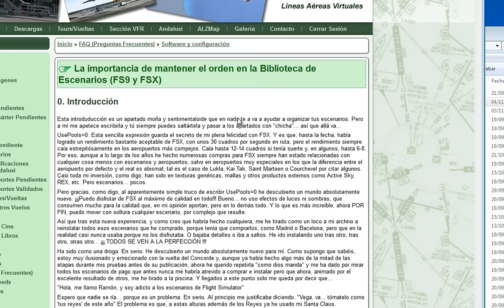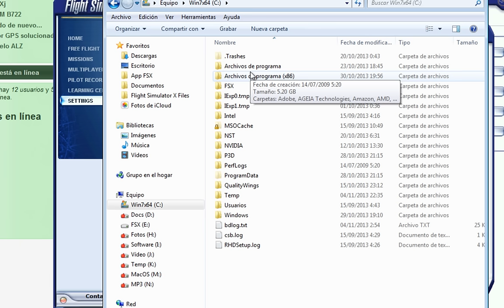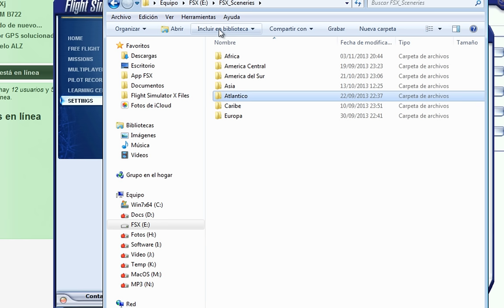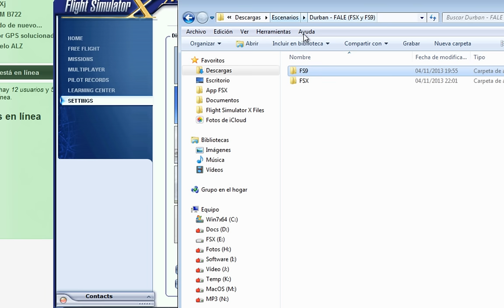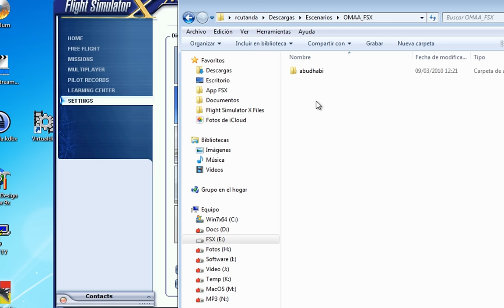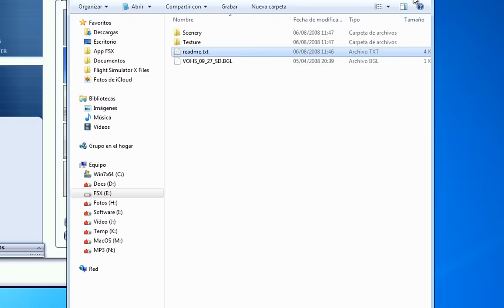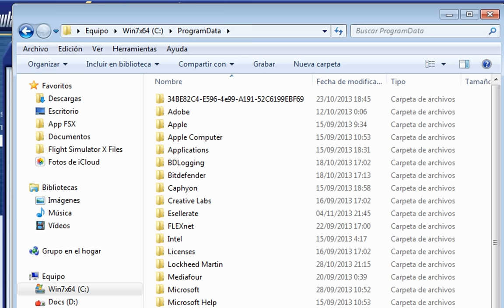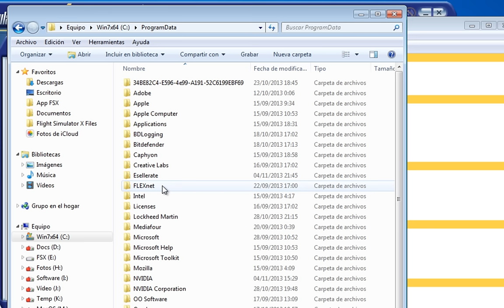Instalación y gestion de Escenarios en FSX - Parte01